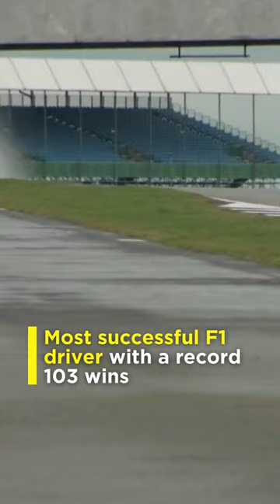F1 Champion Lewis Hamilton To Join Ferrari For 2025 Season | IN18S | CNBC TV18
British Formula One star Lewis Hamilton to bid goodbye to Mercedes & join Ferrari for the 2025 season

n18oc_business